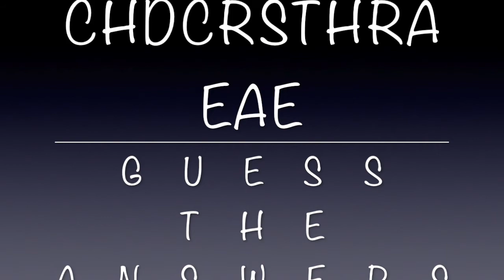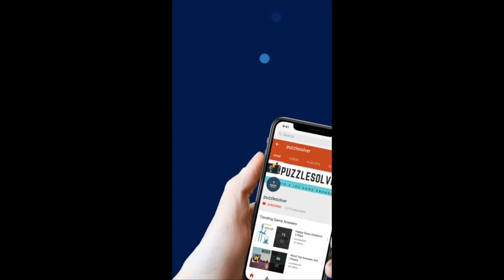Daily Jumble July 18 2020 | Jumble Answers for 7/18/2020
Here are the answers to all the Daily Jumble Puzzle Saturday July 18, 2020

If you need help with Monkey Wrench Daily Puzzle for July 18 2020, check this playlist